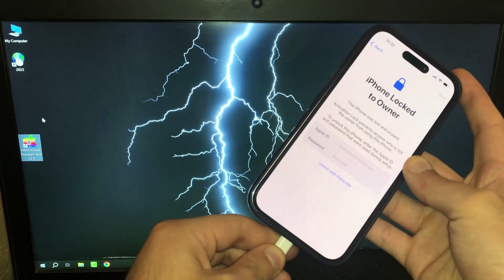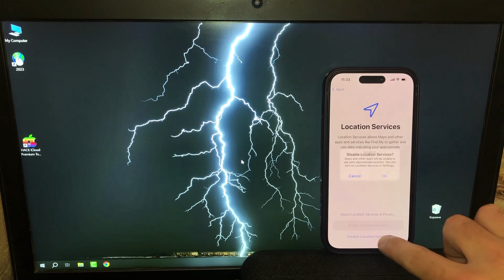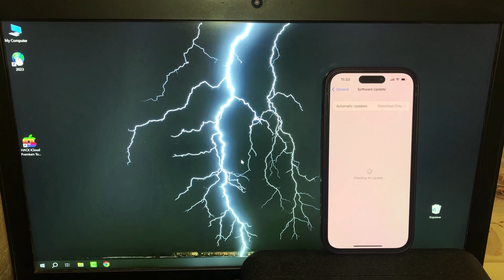iPhone Locked To Owner Remove iCloud Lock iOS 16.6 iPhone 14 13 12 11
Hello YouTube. Here is a New Solution for Locked iPhones and iPads. If your device is on the Hello Screen and while trying to Activate it you stuck on the iPhone Locked To Owner or iPad Locked To Owner or any other problems, then we can help you!

► Skype: iCloud Bypass Full

We suggest you our HACK iCloud Premium Tool v7.0 (supported on Windows/Mac/Linux) which can Permanently Unlock iCloud Activation Lock / Owner Lock on any iPhone and iPad and make your iCloud Locked device fully working again like a new one with Sim Card Calls and all other Apple services support!!!

► In this video we demonstrate How to Remove Lock from an iPhone 14 Pro on the NEW iOS 16.6 permanently and make it's all functions fully working again using the HACK iCloud Premium Tool v7.0. But you can use this Tool to Unlock all iPhones and iPads listed here:

* Any iOS - 7.x, 8.x, 9.x, 10.x, 11.x, 12.x, 13.x, 14.x, 15.x, 16.x ✅

► Supported Operation Systems(OS): Windows / Mac / Linux ✅

iOS 16.6 iCloud Bypass iPhone 14 Pro Unlock And Remove iCloud Activation Lock on iPad

How to Unlock iPhone 13 Pro iCloud Bypass Activation Lock Removal 2023

Unlock iPhone 12 Pro iCloud Locked to Owner iOS 16.6 Bypass 2023

iOS 16.6 Sim Card Fix after Bypass iCloud Unlock Untethered 2023

How to Unlock iCloud Locked To Owner iPhone 11, 12, 13, 14 iOS 16.6

iPad Activation Lock Removal iCloud Unlock iOS 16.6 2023

How to Unlock iCloud on iOS 16.6 BYPASS Activation Lock 2023

Unlock iOS 16.6 iCloud Lock and Bypass iPhone 11 Activation Lock 2023

iPad Activation Lock Removal iOS 16.6 iCloud Unlock 2023

How to get past Activation lock on iPhone 14 Pro iCloud Unlock 2023